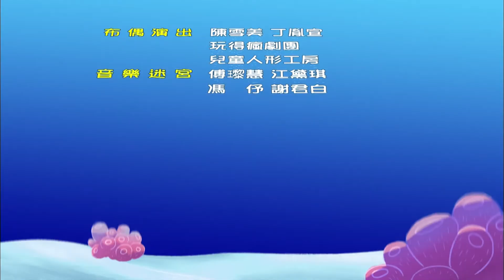水果冰淇淋【越南語版--人人都愛禮物06】換換二手書/費盡心思的禮物/記得打開中文或越文的CC字幕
06集：換換二手書
劇情大綱：機器人店長很煩惱地告訴 水果奶奶，書店裡的書已經多到放不下，後來 水果奶奶 幫機器人店長想到一個方法，可以請大家拿東西到機器人書店換二手書。淇淇自己畫了一張圖畫想換書，結果和哇嚕有點小誤會，最後，大家都有換到自己想要的書嗎？

03:40 認知：澎澎水世界-泡泡河馬
06:34 故事：魚在哪裡
14:16 歌曲MV：美麗書
17:03 滴答兔與小勇士：音樂迷宮